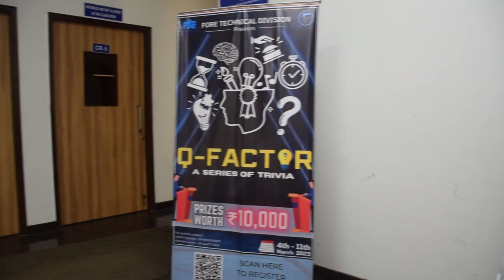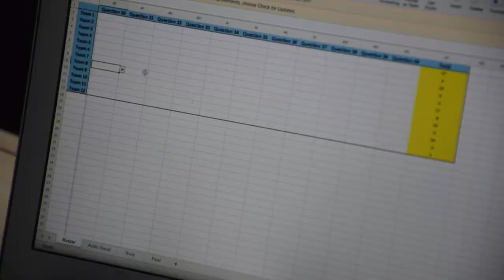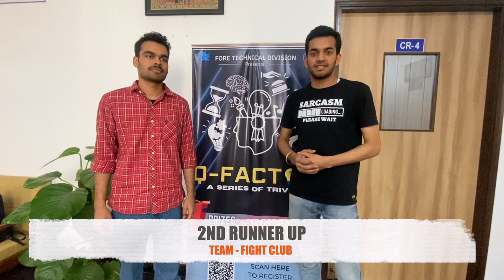Q-FACTOR 2023 || FORE SCHOOL OF MANAGEMENT || AFTER MOVIE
A glimpse of 'Q-FACTOR 2023' the Flagship event of FORE Technical Division